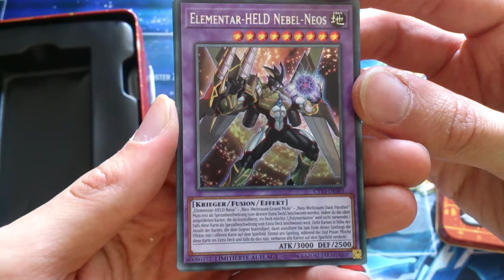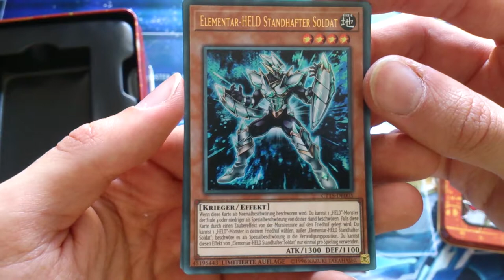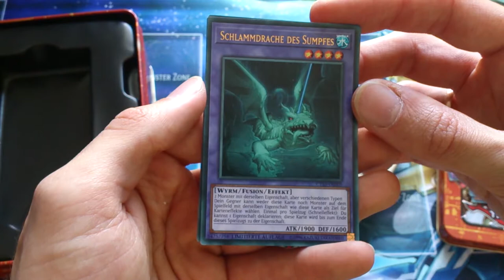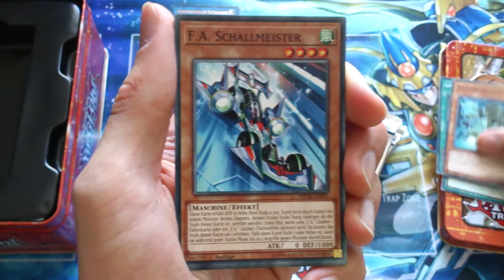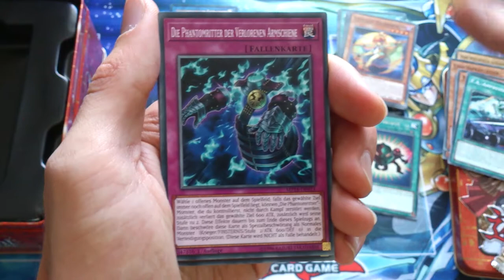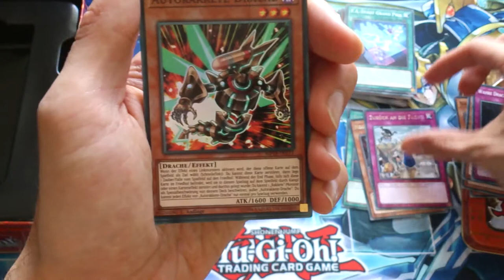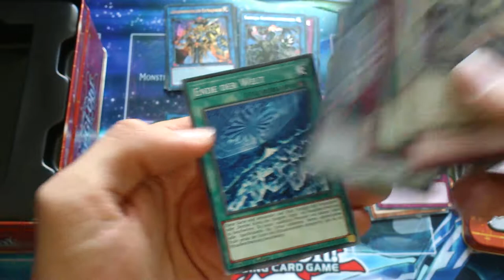Yugioh Tin Box 2018 Jaden Unboxing